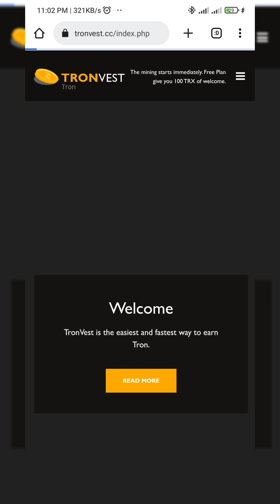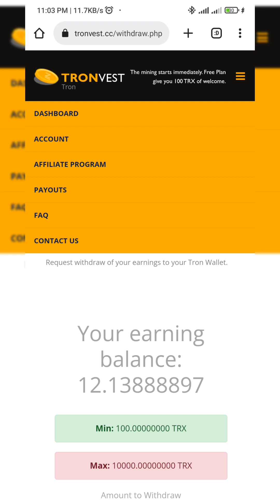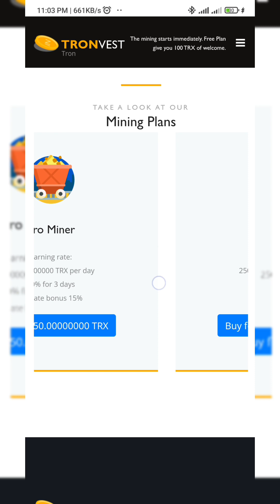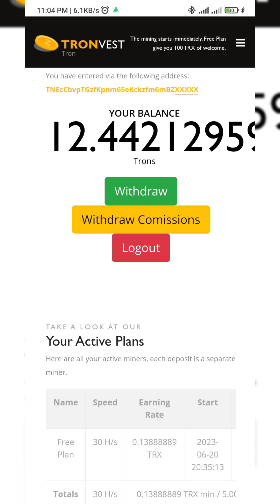Reçoit 100 TRX gratuitement en minant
Suis joignable sur WhatsApp et telegram si vous avez des difficultés et questions